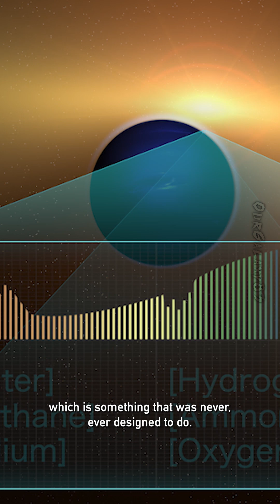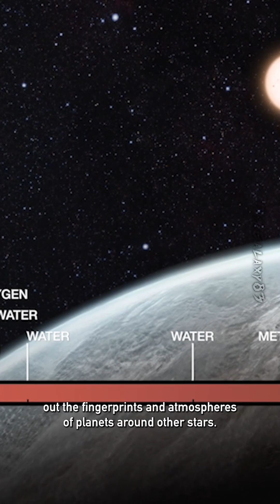Hubble Sees Baby Solar Systems Forming! 🌟💫 Protoplanetary Disks Explained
Hubble’s sharp eye has captured stunning protoplanetary disks — swirling clouds of gas and dust around newborn stars. These are the birthplaces of planets, the very scenes where new solar systems begin.

In this clip, Dr. Padi Boyd breaks down how Hubble’s powerful imaging is helping scientists uncover the secrets of planet formation, and how these disks evolve from chaos to cosmic order. 🌀🌍

🧠 What: Hubble spots protoplanetary disks around young stars
🧪 Problem: How do planets and solar systems begin?
🔥 Clue: Swirling disks of dust and gas = planetary nurseries
🔬 Importance: Helps explain how our own solar system was born